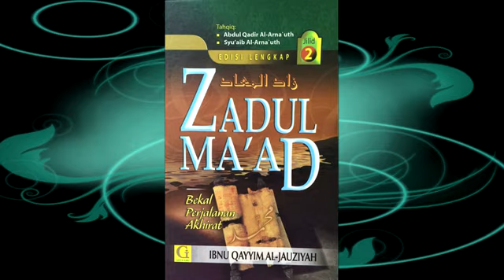Zadul Ma'ad (Bekal Perjalanan Akhirat) - Kelas 84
Kuliah bersiri Zadul Ma'ad (Bekal Perjalanan Akhirat) oleh Ustaz Azzahari Murad di ASAS Training Center  pada 16 Nov. 2016.